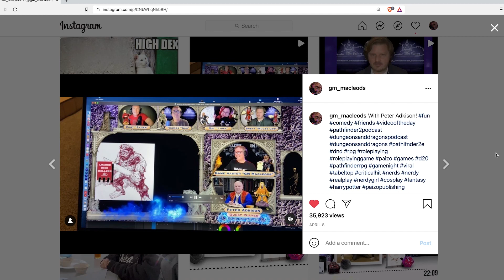EP11 "THE GLACIER FIELDS AND THE DEATH OF A FRIEND." GREAT ROLE PLAYING!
Ep 11 Avoiding the frost giant kingdoms as the fellowship ascends to Belmar's keep in the remote Tusk Mountains. a message from far away gives a dire prediction and the death of a dear friend destroys one of the adventurer's dreams.

Loaded Dice Rollers is a real play Pathfinder Podcast and Pathfinder e2 Podcast.  We are Improv actors and hollywood actors, film director and television producers who grew up playing Dungeons and Dragons and other Role Playing Games.  Our love for RPG, D&D, Dnd, and Pathfinder inspires the miniatures, sets, and miniature terrains to bring our tabletop game nights to life.  We are a group of friends that are nerdy and we are the best nerds we can be to make sure life is good. Some would say, cool nerds!  I you like to watch Critical Role live, you'll love our edited version of our shows.
ale on iTunes, Google Play & Spotify.